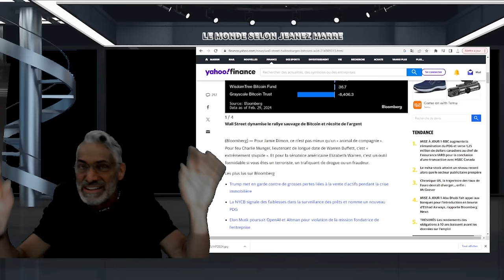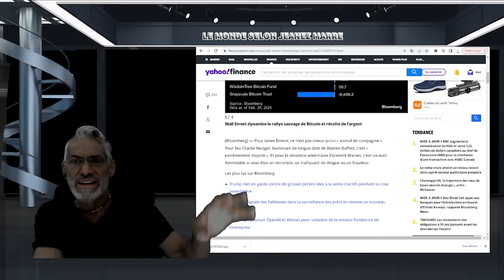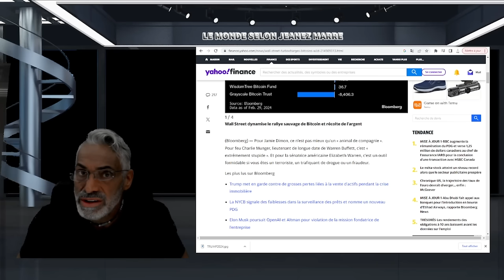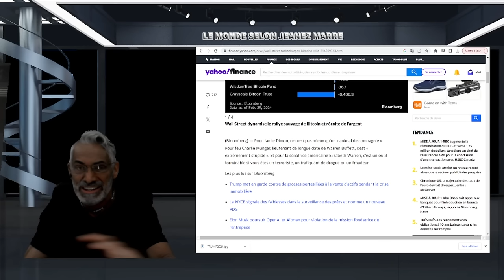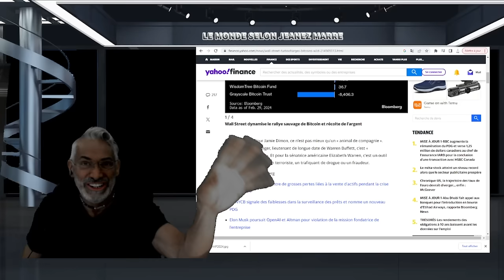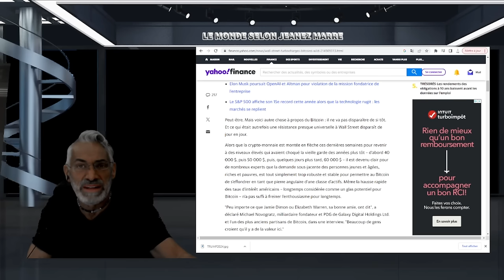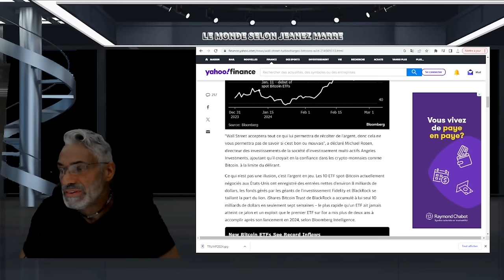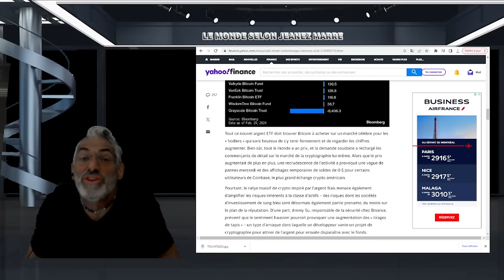ALETRE; ÉCOUTEZ ATTENTIVEMENT; PERSONNE NE VOIT VENIR CE QUI SE PRÉPARE DANS NOTRE DOS.